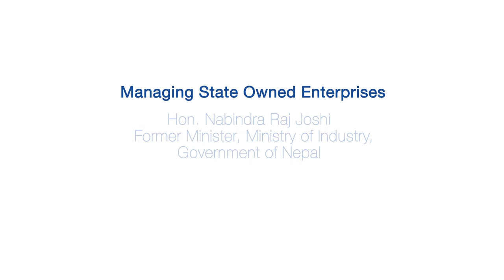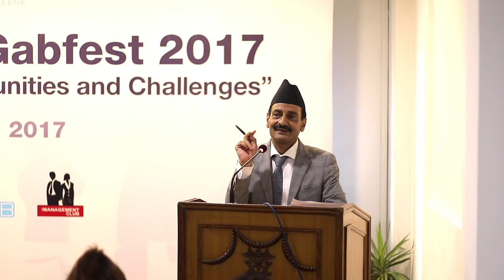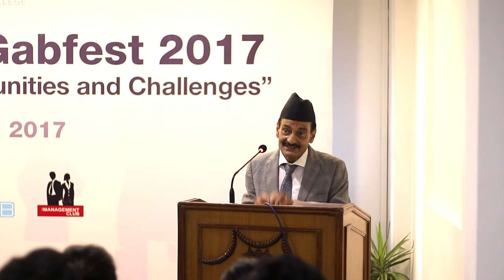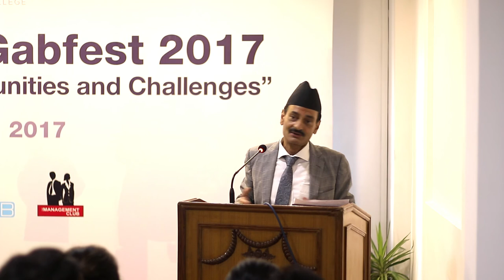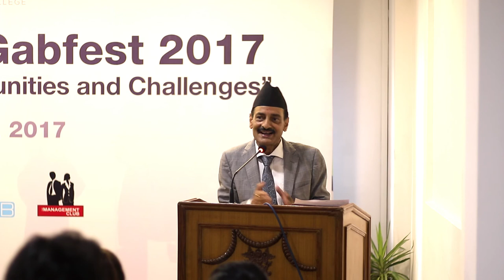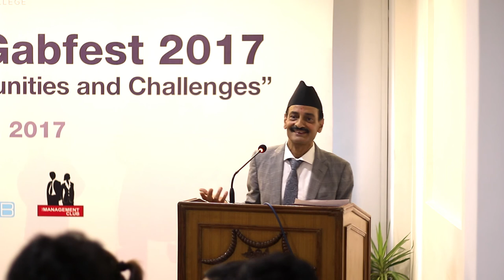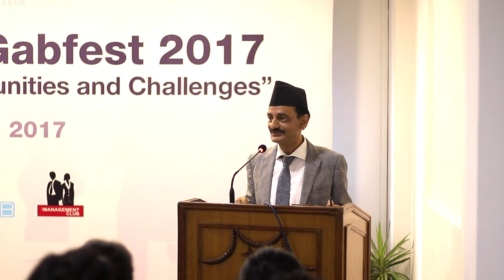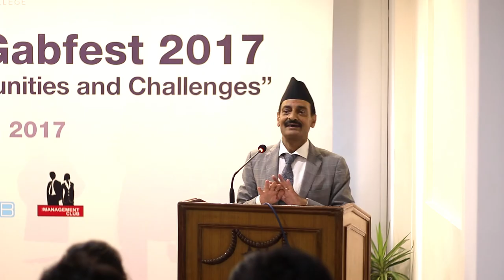Nabindra Raj Joshi, Minister of Industry, Nepal: Nepal Business Gabfest 2017